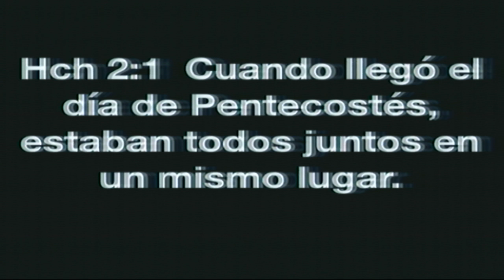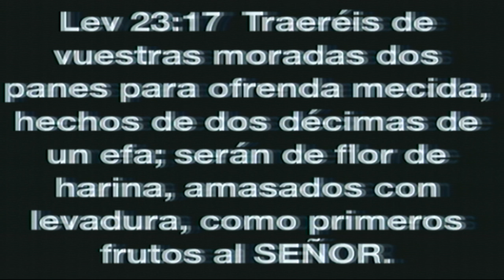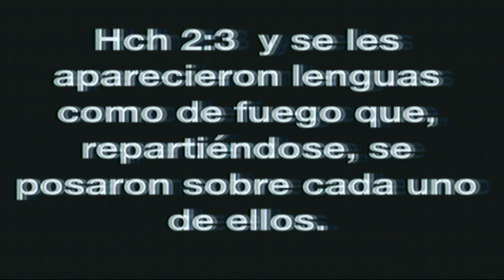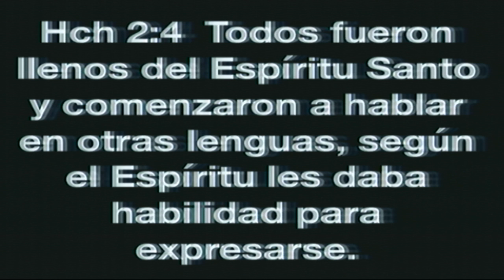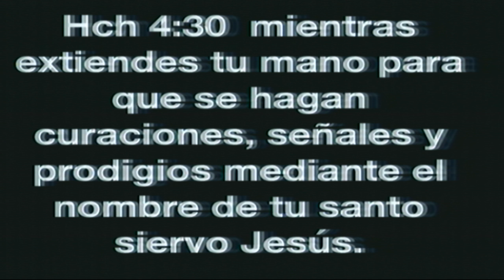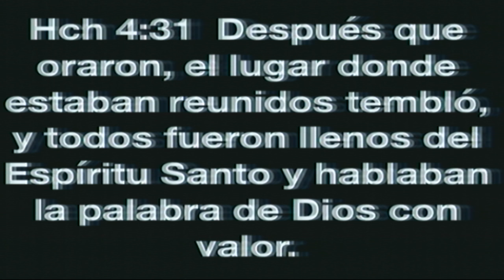APÓSTOL GERARDO SANTIAGO 2018 - REFRIGERIO DE DIOS III 3ER. CULTO